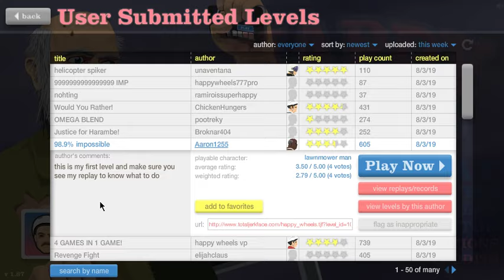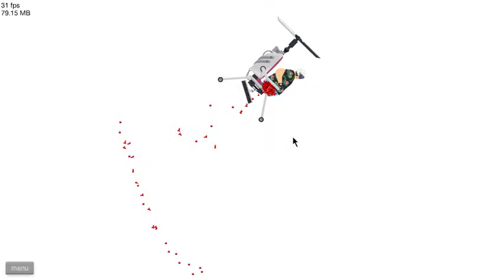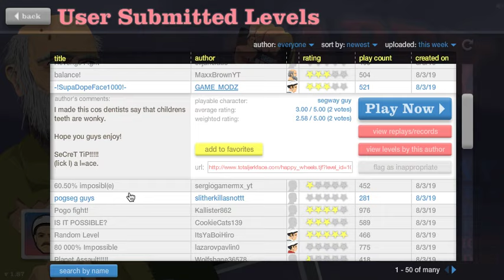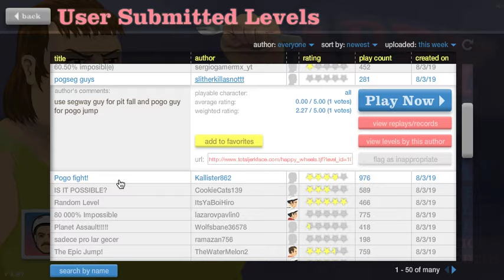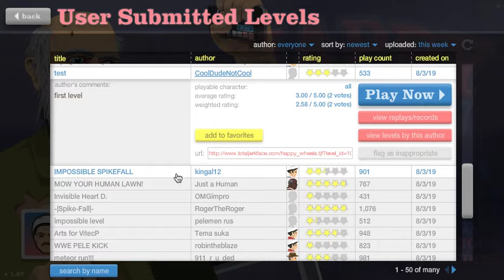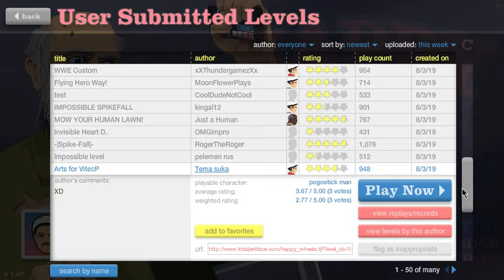Happy Wheels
two parts ni one video